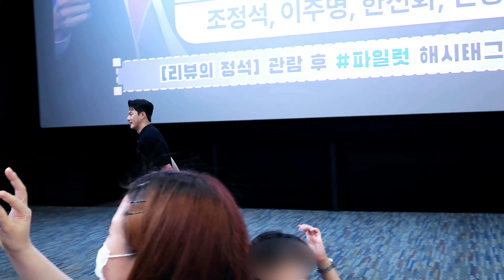✨️깎!! 입장부터 눈부신 조정석!!✨️ ✈️파일럿✈️ 개봉일 무대인사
24.07.31
영화
파일럿
개봉일 무대인사
참석자
조정석ㅣ이주명ㅣ한선화ㅣ신승호ㅣ김한결감독
메가박스 코엑스
8관 종영시

⚠️댓글 준수사항⚠️
타인에게 상처를 주거나
비매너 댓글은 삼가해주세요
🚫욕설 비방 금지🚫
댓글삭제 후 댓글쓰기가
불가능 할 수 있습니다

♡빌럽홉♡
♡Billup Hop♡